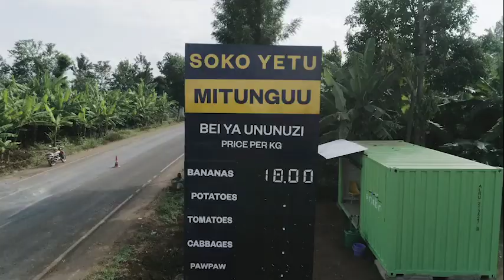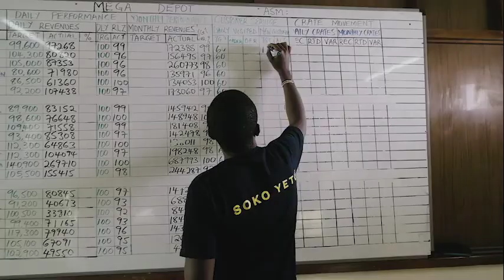Twiga Testimonial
From the rolling hills in the countryside to the city, we will continue to journey together to provide you with the support needed to scale greater heights in your business.